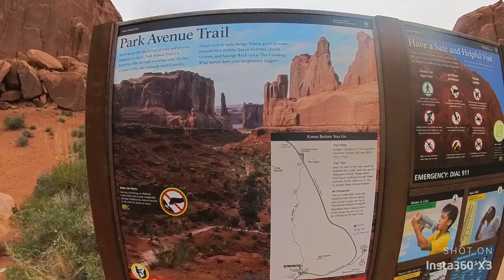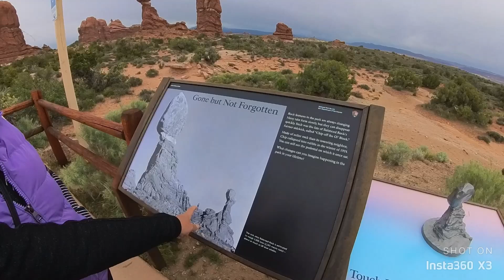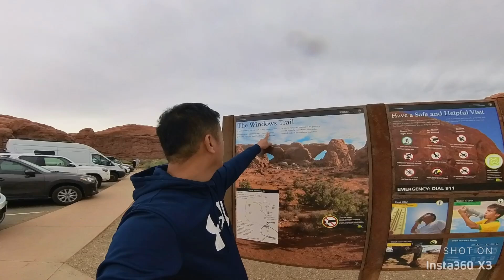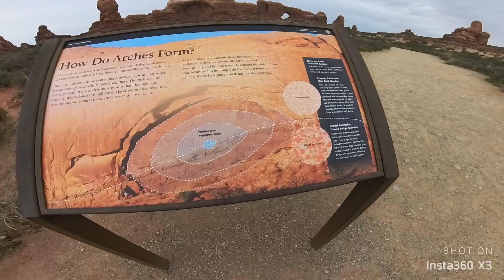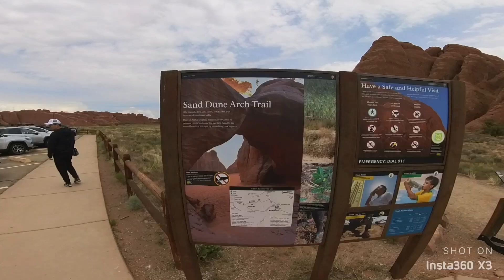Arches National Park Moab Utah State USA 🇺🇸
Arches National Park Amazing God Creation